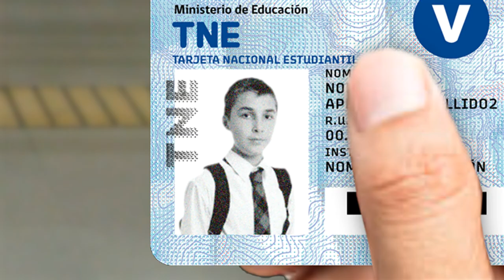El Pase Escolar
Recuerda renovar tu pase